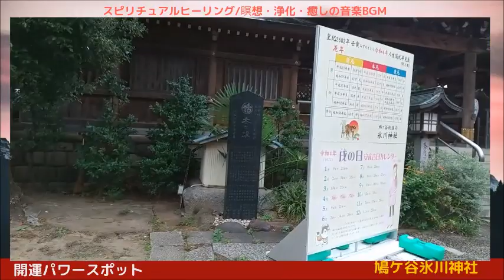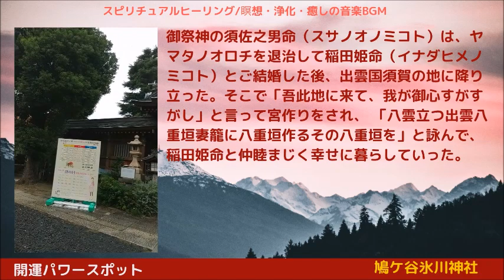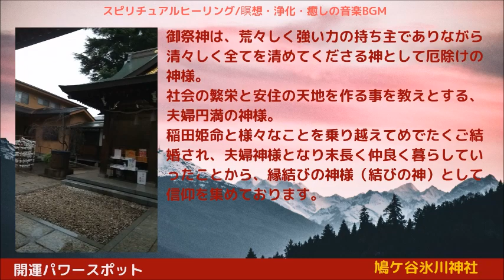開運スピリチュアルパワースポット鳩ケ谷氷川神社、雨の日の参拝は運気アップ雨の音で浄化・瞑想・癒しの音楽BGM＃Shrine＃Spiritual＃healing＃powerspot＃Goodluck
開運スピリチュアルパワースポット鳩ケ谷氷川神社、雨の日の参拝は運気アップ雨の音で浄化・瞑想・癒しの音楽BGM
Good Luck Spiritual Power Spot Hatogaya Hikawa Shrine, visit on a rainy day will increase your luck Purify, meditate, and heal music BGM with the sound of rain

今回の神社ヒーリングは、鳩ケ谷氷川神社へ行き動画撮影しました。
埼玉県川口市鳩ケ谷本町に鎮座する鳩ケ谷氷川神社
For this shrine healing, I went to Hatogaya Hikawa Shrine and took a video.
Hatogaya Hikawa Shrine, located in Hatogaya Honmachi, Kawaguchi City, Saitama Prefecture

旧鳩ヶ谷宿の中心地で、日光御成街道からやや西に入った高台に鎮座し、 ご創立は１３９４年（応永元年）と伝えられております。
Located in the center of the former Hatogaya-juku, it is located on a hill slightly west of the Nikko Onari Highway, and is said to have been founded in 1394.

神社は雨の日に行くと運気アップ。神社仏閣への参拝がおすすめ
「雨の日に神社仏閣へ参拝すると悪いものを流してくれる」「神社で雨が降るのは歓迎のしるし」と言われています。
If you go to a shrine on a rainy day, you will have better luck Visiting shrines and temples is recommended
It is said that if you visit a shrine or temple on a rainy day, bad things will be washed away, and that rain at a shrine is a sign of welcome.

日本では、昔から雨には水神や龍神が司るものとされ、出現する時は神威の現れとして雨が降るとされます。
ですから、雨の日は水神様が歓迎して降らしているといい、参拝しても良いといえるのです。
 In Japan, it has long been believed that rain is governed by water gods and dragon gods.
Therefore, on rainy days, it is said that the god of water welcomes and rains down, and it can be said that it is okay to visit.

雨降りには神様からの歓迎サイン‹禊（みそぎ）の雨›というのがあるそうです。
 禊(みそぎ)とは、罪や汚れを落とし自ら清らかにすることを目的とした、神道における水浴行為です。
不浄を取り除くことです。（Wikipedia参考）
この時の雨を「禊（みそぎ）の雨」といい、雨は神社に着く前に人を清め浄化してくれるということです。
It is said that there is a sign of welcome from the gods when it rains, called Misogi rain.
 Misogi is an act of bathing in Shinto that aims to cleanse oneself by removing sins and dirt.
It is to remove impurities. (Refer to Wikipedia)
The rain at this time is called "Misogi rain", and it is said that the rain cleanses and purifies people before they reach the shrine.

開運スピリチュアルパワースポットや素敵な景色などを見ながら
スピリチュアルなヒーリングミュージックのBGMで瞑想や浄化・疲れた心と体のリラクゼーションなどに役立てください。

Good luck spiritual power spot
Spiritual healing  music　BGM　meditation, purification,

While looking at good luck spiritual power spots and wonderful scenery
Use the BGM of spiritual healing music to relax your tired mind and body.

Canva Proにて画像と動画を編集加工しオリジナルの動画作成、
音楽もCanva Proにてライセンス取得しており、Canvaのコンテンツライセンス契約済です。